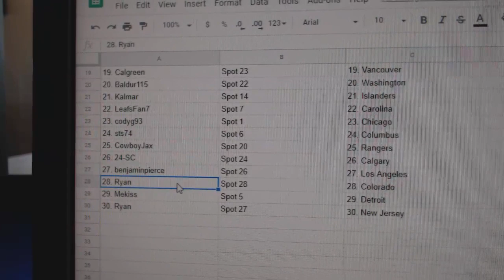Team Randoms - C&C GB #10,025